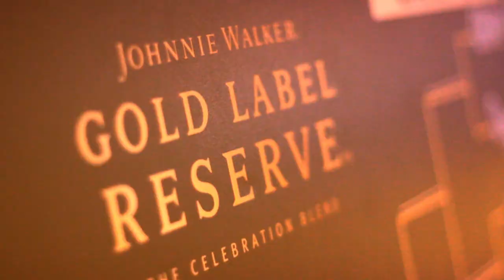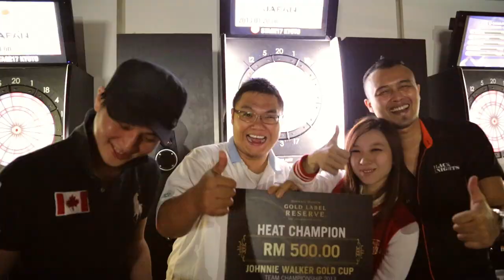i Darts: Johnnie Walker Gold Cup (Team Championship) 2013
Malaysia's Premier Soft-Darts Championship presented by Johnnie Walker Gold Label Reserve in-partnership with i Darts Malaysia.

66 Teams Participated and 12 Teams made it to the Grand Finals to compete for the RM 10,000.00 CASH.